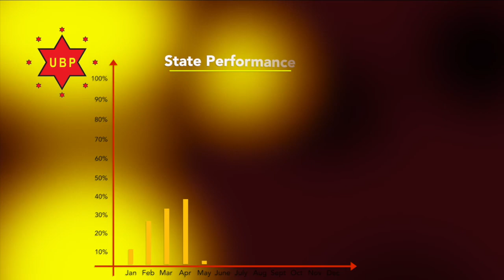UBP မိတ်ဆက် - ဦးမြင့်ထွန်း (ဗဟိုအလုပ်အမှုဆောင်)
နိုင်ငံတော်တာဝန်တွေထဲက
စစ်ဘက် ၊ အရပ်ဘက်
ကျလာသမျှတာဝန်တွေကို
ကျေကျေပွန်ပွန်
နိုင်ငံနဲ့နိုင်ငံသားတို့အပေါ်
သစ္စာရှိရှိ
ထမ်းဆောင်ခဲ့ပြီး
အငြိမ်းစားယူချိန်မှာတော့
ရှိနေတဲ့ ခေတ်ကာလအခင်းအကျင်းတွေအရ
သူရဦးရွှေမန်းဦးဆောင်တဲ့
ပြည်ထောင်စုကောင်းကျိုးဆောင်ပါတီနဲ့အတူ
နိုင်ငံတော်နဲ့နိုင်ငံသားတွေအတွက်
အသက်ရှင်နေသမျှ
ဆက်လက်ကောင်းကျိုးဆောင်သွားမယ့်သူပါ။